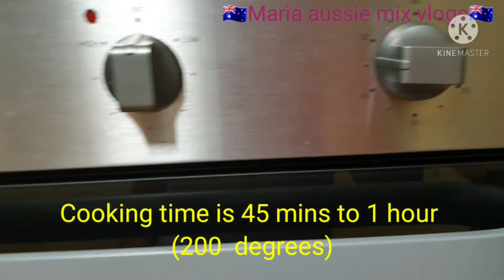HOW I COOK MY HOME MADE "LASAGNA"#🇦🇺AUSTRALIA.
Everyone have different idea of cooking.👍